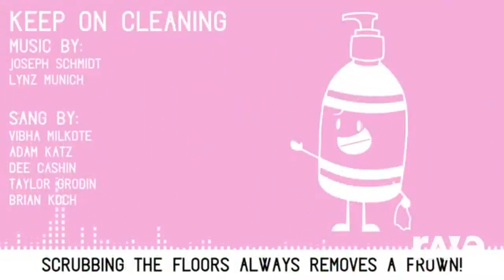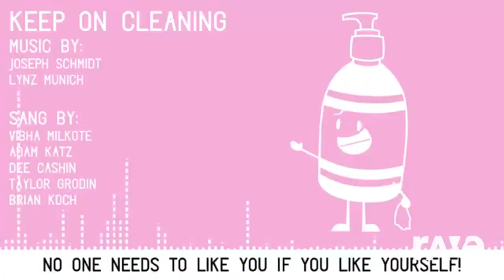Rave dj: hardcore impossible unfair mode!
This is remix deadly